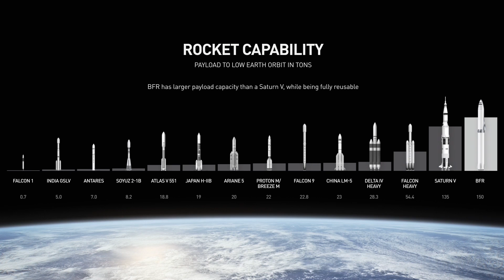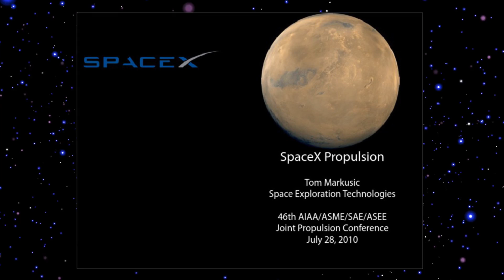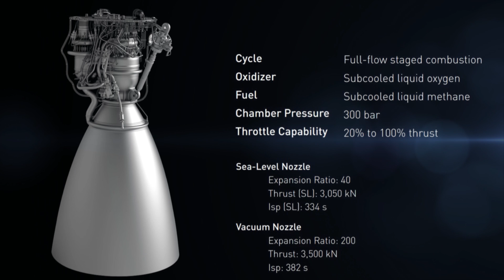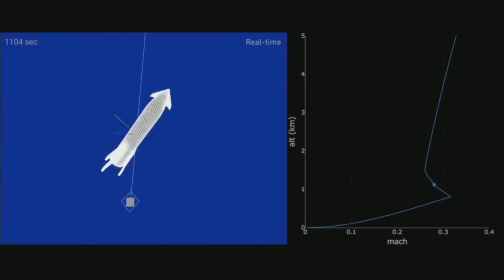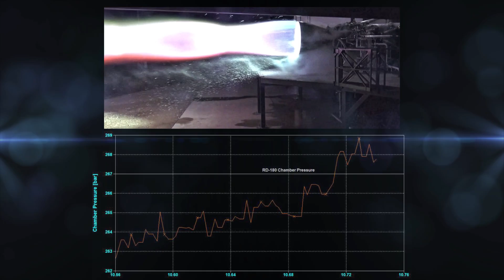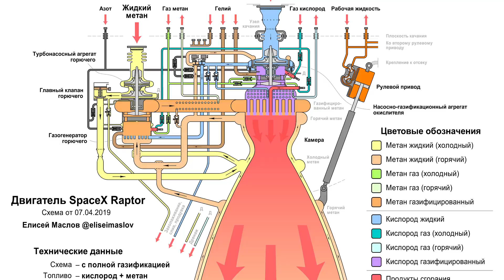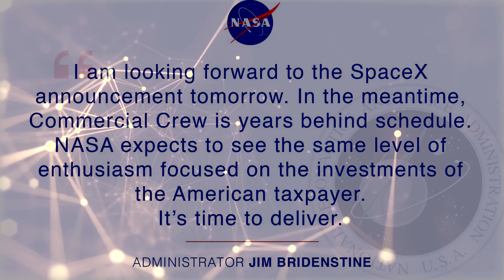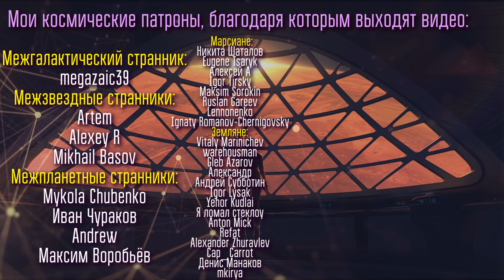Эволюция Starship от SpaceX | На Луну, Марс и дальше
Пришло время сделать ролик, в котором можно проследить историю развития амбициозного проекта Starship! По словам Илона Маска, именно этот космический корабль должен превратить человечество в мультипланетарный вид. А кому-то будет просто интересно узнать, что это за зверь такой, Starship, зачем он еще нужен и что в нем такого особенного.